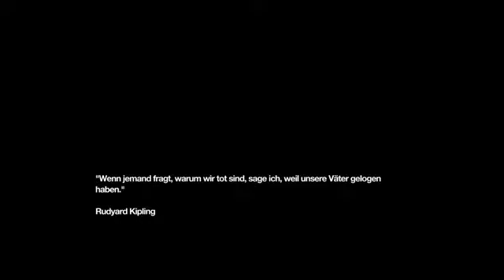Lets Play Remember Me Deutsch Part 32 German Walkthrough Gameplay 1080p